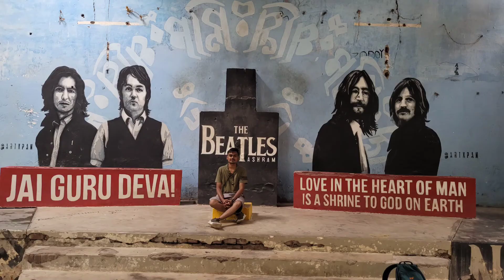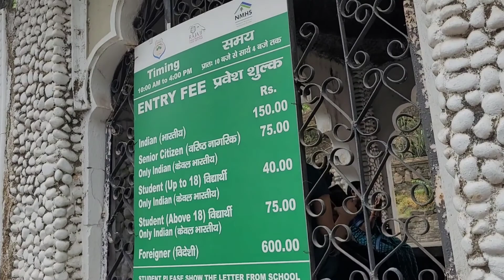sadhguru | THE BEST THING ABOUT INDIA | foreigners in india | real vedant | sadhguru english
sadhguru english
sadhguru
sadguru
sadhguru meditation
sadhguru latest
sadhguru
foreigners react to indian songs
real vedant
the host has already been coming up with such episodes since june 2022.
foreigners in rishikesh
foreigners in agra
foreigners in vrindavan
foreigners in orchha
foreigners in varanasi have already been covered.
in upcoming episodes
foreigners in udaipur
foreigners in jaipur
foreigners in jabalpur
foreigners in jodhpur
foreigners in jaisalmer
for wo in khajuraho
foreigners in kerela
foreigners in kushinagar
foreigners in mumbai
foreigners in goa